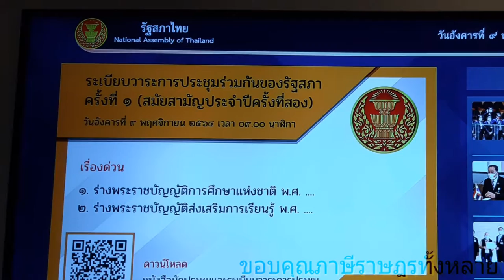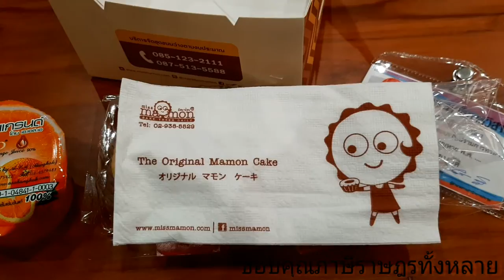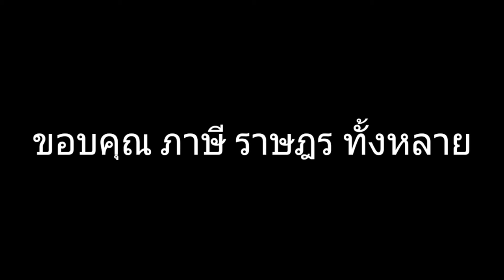อาหาร ฟรี รัฐสภา ขอบคุณมาก ภาษีประชาชน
ทำเพื่อขอบพระคุณ ภาษีประชาชน ครับ